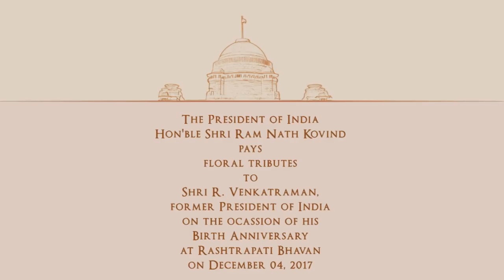President Kovind paid tributes to former President Shri R Venkatraman on his birth anniversary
The President of India, Shri Ram Nath Kovind, paid floral tributes to Shri R. Venkataraman, former President of India,  on the occasion of his birth anniversary at Rashtrapati Bhavan today (December 4, 2017).

The President, family members of Shri R. Venkataraman as well as officers and staff of the President’s Secretariat paid respects before a portrait of Shri R. Venkataraman in Rashtrapati Bhavan.